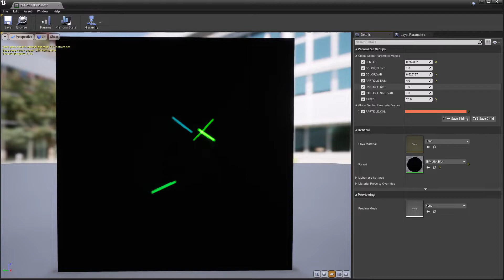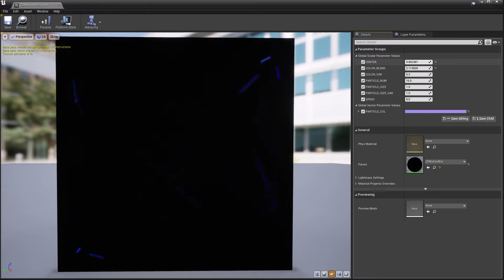ParticleBlur shader in UE4 Custom Node Material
For personal learning, I implemented it in Unreal Engine by referring to the shader code below.
Thanks to iq and shadertoy.